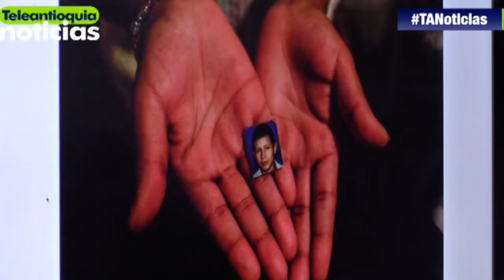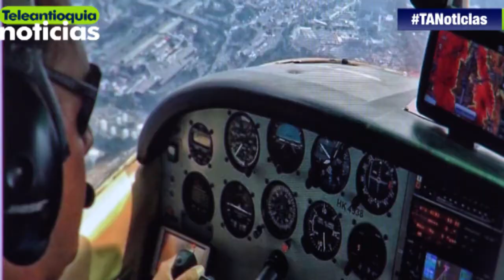Una mirada humana del conflicto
Teleantioquia Noticias conoció el trabajo más reciente e inédito del fotodocumentalista colombiano, Federico Ríos Escobar, cuyas imágenes impactantes con enfoque humanitario le dan la vuelta al mundo.

-Teleantioquia Digital-